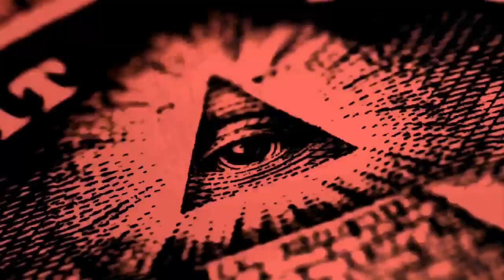Lo que NO SABÍAS del juego "9 VECES VERÓNICA" / primera parte / Jorge Moreno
Muchas personas saben del macabro juego en donde si repites 9 veces la palabra "Verónica" puedes invocar a "alguien" del más allá... pero ¿sabes lo que le ha pasado realmente a quienes lo han jugado?